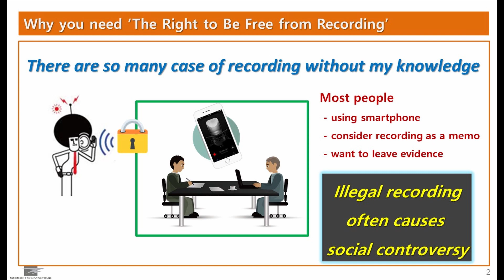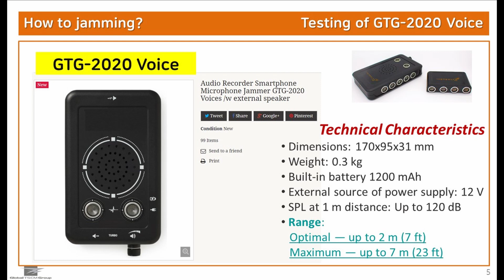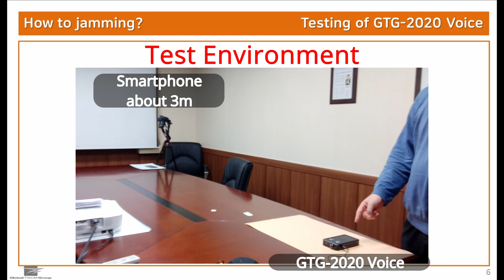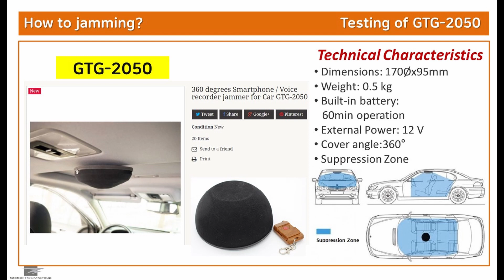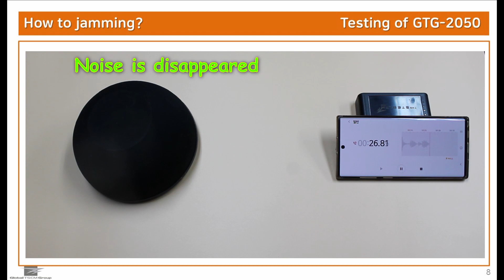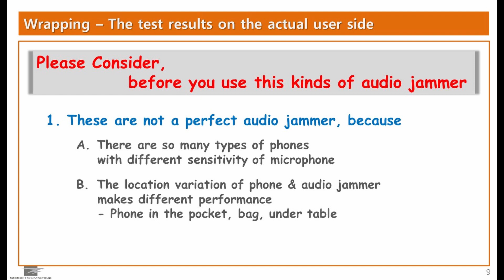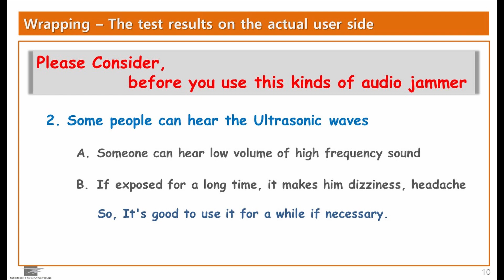GTG Audio Jammer Introduction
[Sub title is ready, 자막을 켜고 보세요]

Mobile microphone jammer

Prevents audio recording without making any noise.
Offers the most advanced method of recording interruption.

GTG Audio jammer is a device used for effective protection of rooms (conference halls, offices, rooms for meetings etc.) against the possibility of eavesdropping on talks that take place in them and that constitute official, business or private secrets. GTG-Audio jammer emits inaudible acoustic signal, in fragmentary narrow bands of acoustic and ultra acoustic sound. The components of the emitted sound are mixed in a randomly variable way, with the aid of specially developed algorithm. This signal acts physically on microphones of audio devices, causing their resonance, thus making impossible the clear recording or playing back of all kinds of received acoustic signals. In particular GTG-Audio jammer blocks the operation of analogue and digital eavesdropping devices, dictaphones, voice recorders built into mobile phones, etc. The emitted interfering signal has all round feature (360°) with the guaranteed jamming of all types of
listening and recording devices effectiveness within 2 m radius from the GTG-Audio jammer.

본 제품은 녹음방해, 방지장비입니다.
휴대폰, 마이크로 녹음기 등의 녹음장치가 작동하는 경우 초음파를 발사하여 녹음을 방해합니다.
즉, 위의 동영상에서 보시다시피 녹음 자체가 이루어지지 않게 됩니다.
단, 모든 전화기, 녹음기에 모두 해당이 되는 것은 아니며(대부분은 작동) 주머니 속 또는 가방등에 녹음기가 있는 경우 작동에 제약을 받을 수 있습니다.
또는 초음파를 사용하는만큼 젊은층의 경우 또는 귀가 예민한 경우 듣기에 불편한 잡음이 들릴 수도 있습니다.
그럼에도 불구하고 기능, 성능이 소비자의 기대에 100% 미치지 않더라도 보호를 받고싶다 할 경우 구매를 할 수 있습니다.
당사의 홈페이지와 스텔스몰을 방문해보세요.

Kevin MacLeod의 Clear Air - Somewhere Sunny에는 크리에이티브 커먼즈 저작자 표시 4.0 라이선스가 적용됩니다.